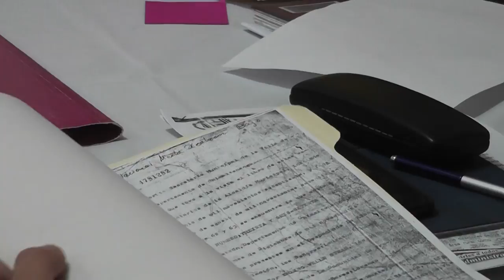Explicación Lic. Santiestevan sobre escrituras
Patzún, Explicación Lic. Santiestevan sobre escrituras durante el proceso de transición del gobierno local del municipio de Patzún, enero 2016.